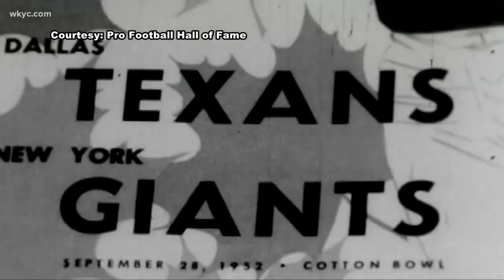What made Akron's Rubber Bowl so special?